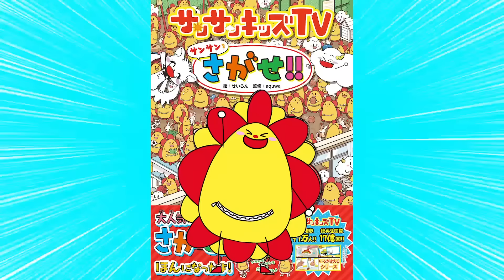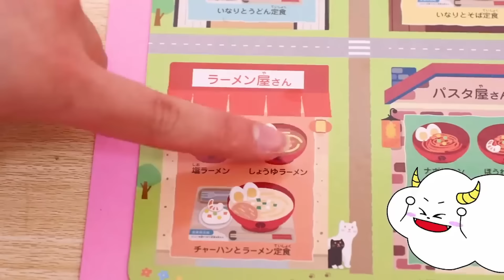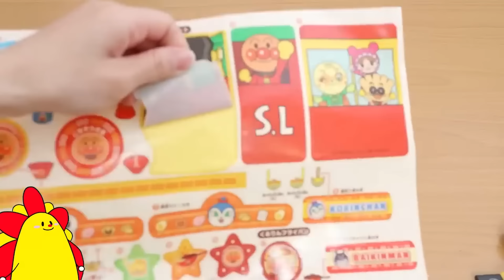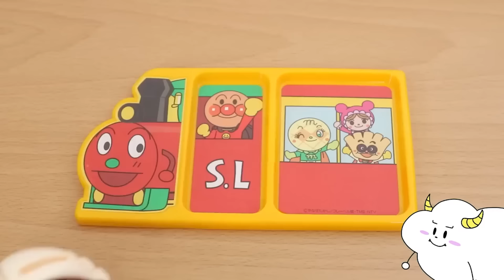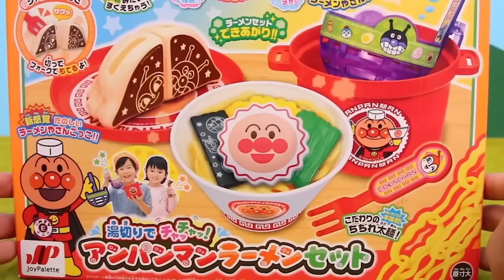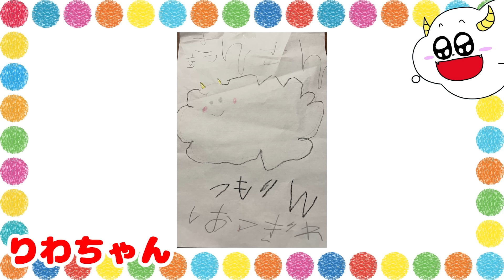【ラーメン屋さんごっこ】麺に具材にお店まで！？カンタン手作り工作でなりきりお店屋さんごっこ♪子供向け知育教育★サンサンキッズTV★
3~6歳のお子様向けに、動画で「楽しく学べる」体験の提供を目指しています♪